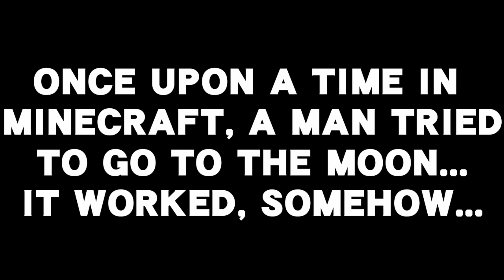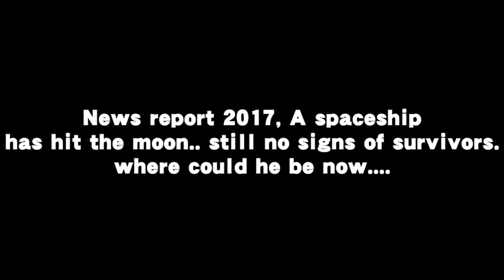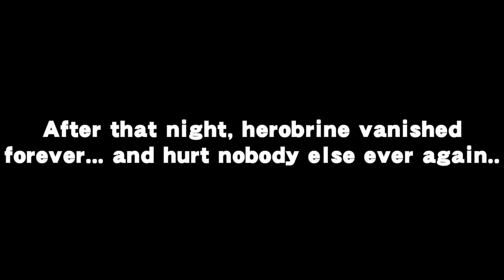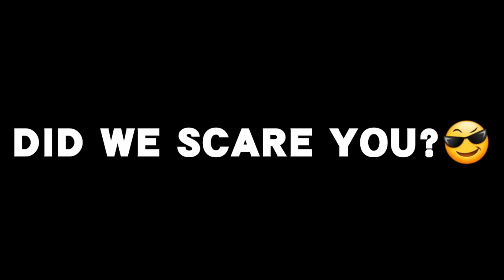I FOUND HEROBRINE ON THE MOON AT 3:00 AM in Minecraft Pocket Edition!!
:P